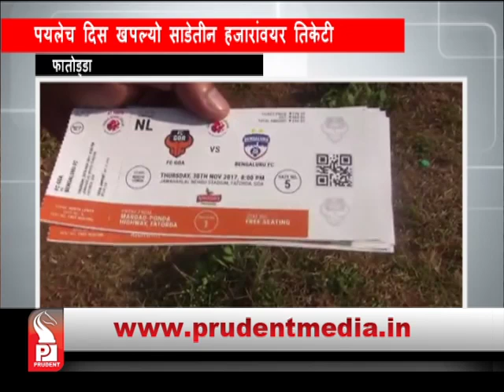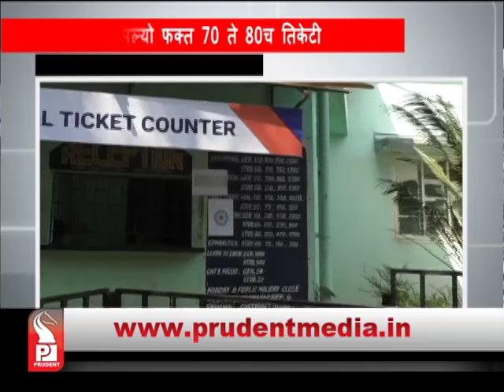Prudent Media Konkani News 21 Nov 17 Part 5_Prudent Media